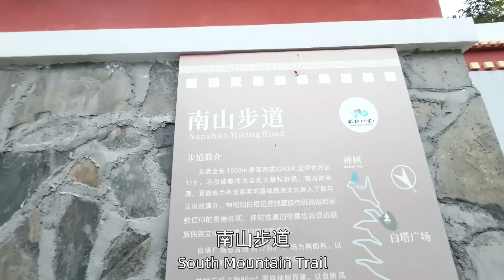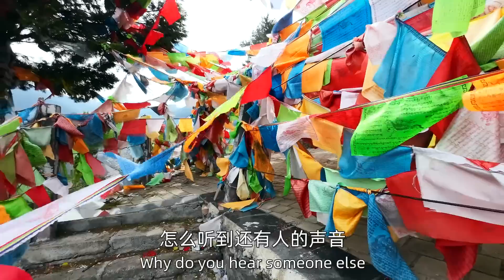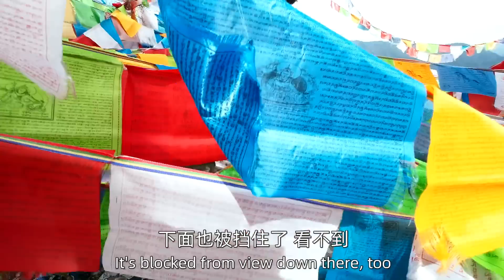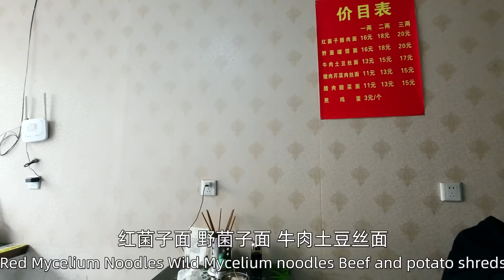爬了3小时的山，下山去吃野菌子面，3两20元，连面带汤全吃光